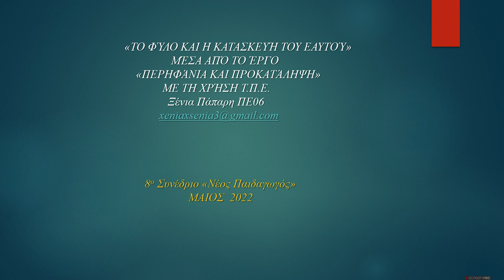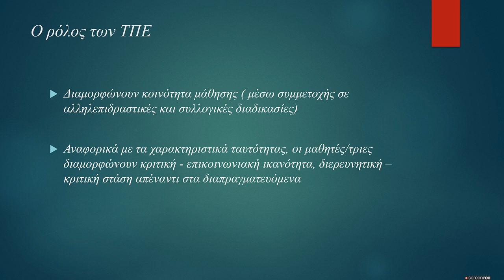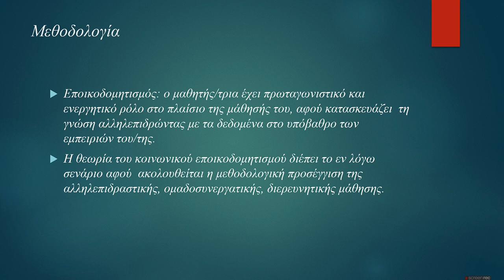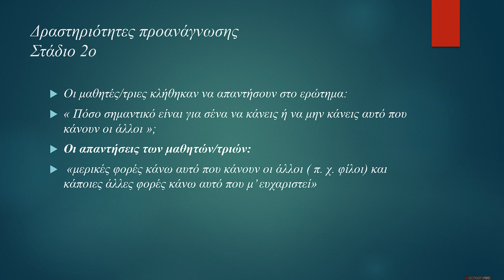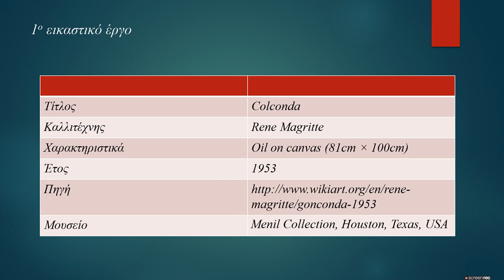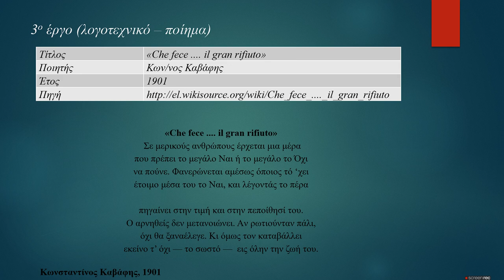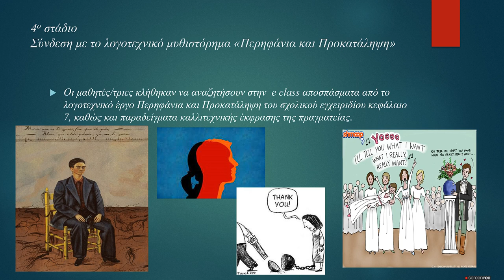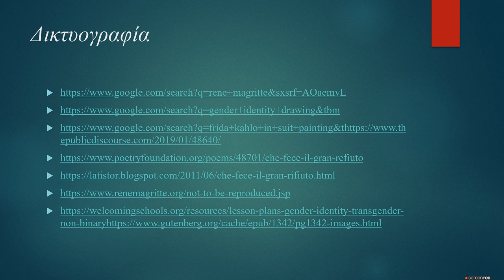06.Θ.Ε. «Το Φύλλο και η Κατασκευή του Εαυτού» μέσα από το λογοτεχνικό έργο Περηφάνια και Προκατάληψη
06.Θ.Ε. «Το Φύλλο και η Κατασκευή του Εαυτού» μέσα από το λογοτεχνικό έργο Περηφάνια και Προκατάληψη με τη χρήση Τ.Π.Ε

Πολυξένη Πάπαρη

Περίληψη

Η παρούσα εργασία αφορά στην εφαρμογή ενός διδακτικού σεναρίου στο μάθημα της αγγλικής γλώσσας κατά το οποίο οι μαθητές/τριες αναλαμβάνουν ιδιαίτερα ενεργό και δημιουργικό ρόλο. Η στοχοθεσία της διδασκαλίας επικεντρώνεται στο Μοντέλο προσωπικού εμπλουτισμού, το οποίο χαρακτηρίζεται ως μαθητοκεντρικό καθώς εστιάζει στην ανάπτυξη προσωπικών κινήτρων και σύνδεσης του ατόμου με ένα ευρύτερο αξιακό σύστημα όπως αυτό αναδύεται μέσα από τη ρητή ή και συχνότερα «υπόρρητη» ηθική του λογοτεχνικού κειμένου. Έτσι, το έργο «Περηφάνια και Προκατάληψη» της  Jane Austen γίνεται αφορμή για προβληματισμό των μαθητών/τριών σχετικά με την κατασκευή του εαυτού του κάθε ατόμου επηρεασμένου από τις κοινωνικές και πολιτισμικές προσλαμβάνουσες και τελικά την απόκτηση της ταυτότητας του φύλλου. Οι Νέες Τεχνολογίες αξιοποιούνται αρχικά για να κινητοποιηθεί το ενδιαφέρον των μαθητών και να εξασκηθούν στην κατανόηση προφορικού και γραπτού λόγου. To διαδίκτυο χρησιμοποιείται ως πολυδιάστατο περιβάλλον μάθησης για τη στοχευμένη άντληση πληροφοριών και την επεξεργασία τους, ενώ οι μαθητές καλούνται να επεξεργαστούν το θέμα της απόκτησης της (κοινωνικής) ταυτότητας του φύλλου (gender) και να επιλύσουν ένα πρόβλημα ακολουθώντας μια σειρά από βήματα, τα οποία προσδιορίζουν κυρίως οι ίδιοι συνεργατικά σε ομαδικές εργασίες, έχοντας μεγάλο βαθμό αυτονομίας στη λήψη αποφάσεων (Δενδρινού & ΚαραβΆ, 2003).

Λέξεις – Κλειδιά: Τ.Π.Ε., αγγλική λογοτεχνία, κοινωνικό φύλλο, κοινωνική ταυτότητα, έμφυλοι ρόλοι.

MODULE: 06 “Gender and the Construction of the Self” in the novel “Pride and Prejudice” implementing ICT.

Abstract

This thesis is an implementation of didactic scenario in the English language course in which the students take on a particularly active and creative place. The goal of teaching focuses on the Personal Enrichment Model, which is characterized student-centered as it focuses on the development of personal motivation and connection of the individual with a broad spectrum of value system as it emerges through the explicit or more often “hidden” ethics of the literary text. Thus, Jane Austen’s novel Pride and Prejudice becomes an occasion for students to reflect on the construction of the self under the influence of the society and the culture and ultimately the construction of gender identity. New technologies are initially utilized to motivate students’ interest and to practice oral and written comprehension. The internet is used as a multidimensional learning environment for targeted extraction and processing of information, while the students are asked to work on the issue of acquiring gender identity and solve a problem by going through a series of steps which they mainly identify collaboratively in groups, having a high degree of autonomy in decision - making.